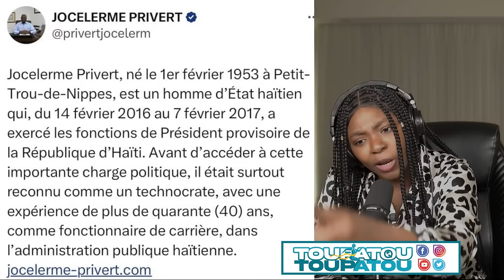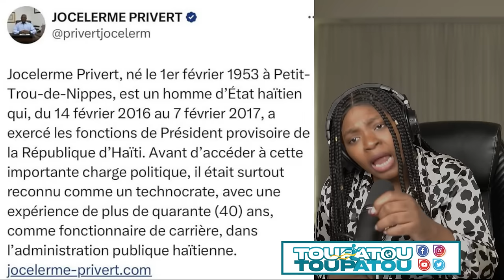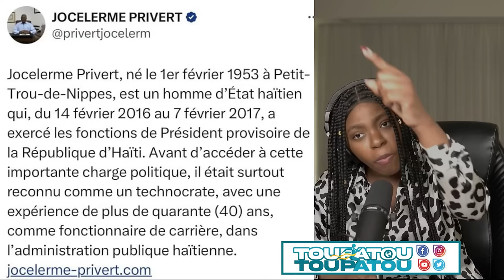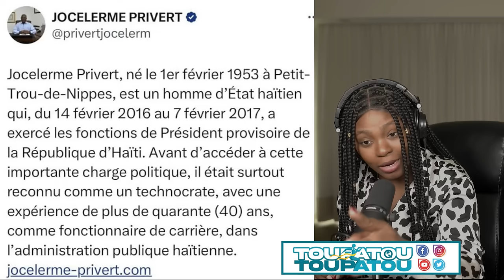GWO NOUVEL 03 DEC 2023 VIKTWA POU MOUN JEREMY PREZIDAN GUY RIVE